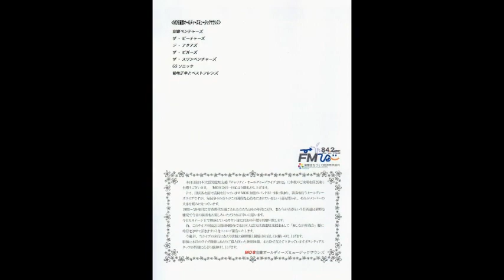2012 MOS OLDIES LIVE ダイジェスト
東日本大震災遺児支援　バンドライブ